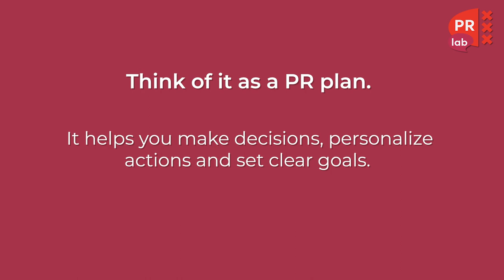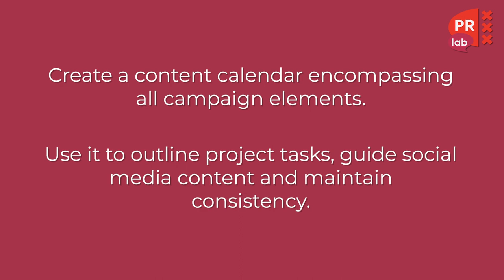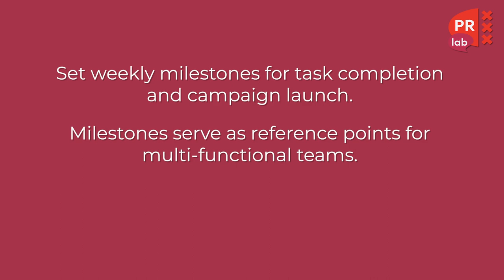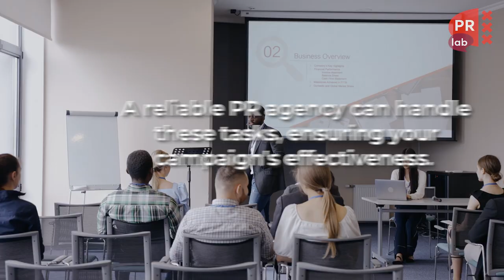How to Create a PR Strategy? [Create a Public Relations Strategy, Step by Step]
Topics: What is a PR strategy - Why does it matters - How to create your PR strategy

Welcome to PRLab's PR Strategy Guide for 2024 with Matias Rodsevich! In this video, we'll show you how to make a great PR strategy. You'll learn what PR strategy is and why it's important for your brand. We'll talk about how PR helps bring in customers, build trust, and handle tough situations.

Next, we'll guide you on how to create your own PR strategy. We start with researching your audience and what they like. Then, we'll show you how to set clear goals, plan your content, and keep track of your progress. We'll also teach you how to check if your PR strategy is working well, using simple tools to see how people are reacting to your brand.

At the end, we'll talk about the new changes in PR in 2024 and how technology is changing the way we communicate.

00:00 Introduction
00:18 What is a PR strategy and why does it matters
00:52 How to create your PR strategy
03:01 Conclusion